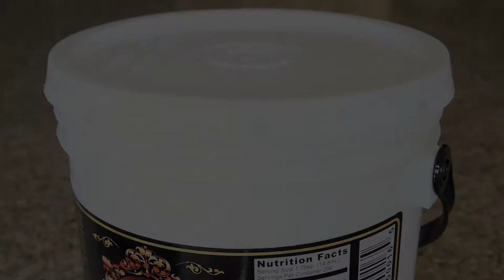Lid Off Plastic Pail Opener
Lid-Off opens plastic pails quickly, easily, and safely. This handsome, one-piece professional tool removes tightly sealed lids with ease. Even tightly sealed lids surrender!